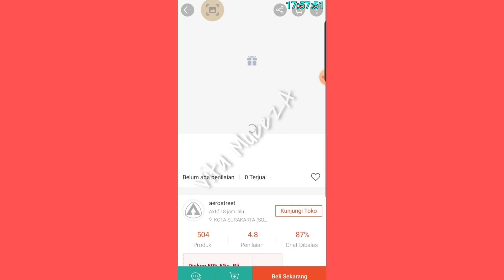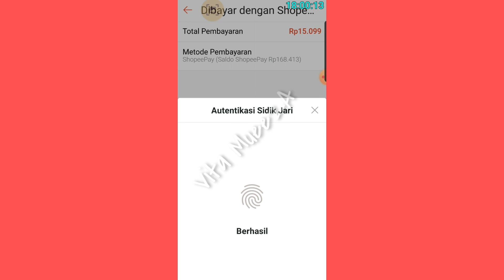TRIK TERBARU FLASH SALE SHOPEE RP. 99 || SHOPEE 2.2 MEN SALE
yang mau tanya2 atau berteman silahkan follow instagram aku disini yaa